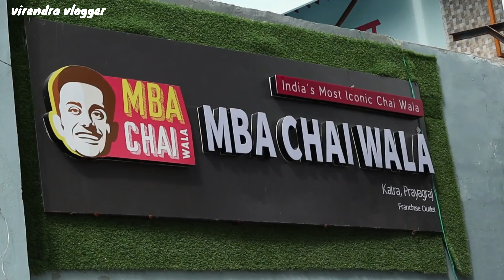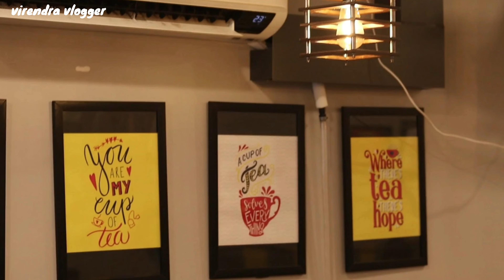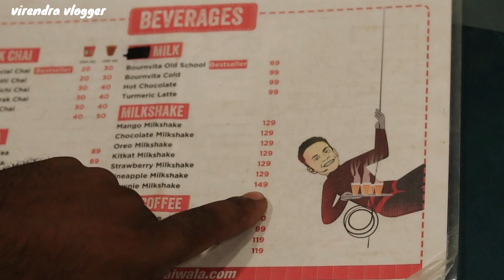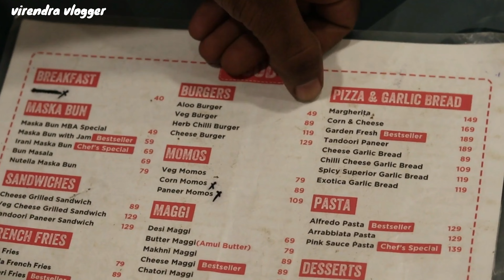MBA Chai Wala ki chai kaisi hai | virendra vlogger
virendra vlogger